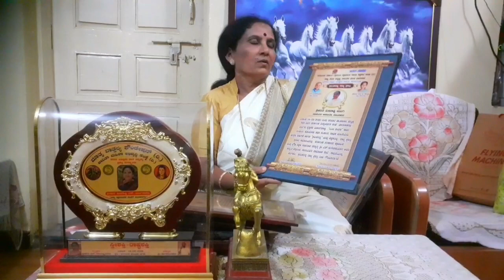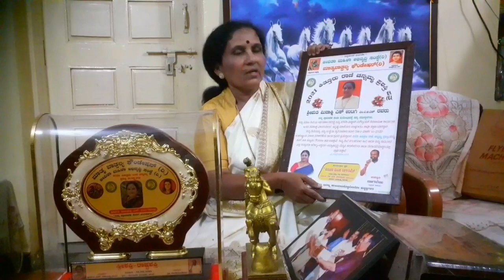Great Social worker in VIJAYAPUR ||ಸಮಾಜ ಸೇವೆಯೇ ನನ್ನ ಉಸಿರು || IGKannur vlogs || Kannda vlog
ಸಮಾಜ ಸೇವೆಯೇ ನನ್ನ ಉಸಿರು || IGKannur vlogs  || Kannda vlog  ||

Asha Kiran  widows and poor children welfare association  takke road Treasury coloney  Vijayapur

IGKannur
Shraddha House, left side of Maheshwari Bhavan,
Chalukya Nagar(East),behind ITI College, VIJAYPUR , KARNATAK
VIJAPURA, KARNATAKA 586101
India

ॐ卐☪︎✝︎💖ॐ卐☪︎✝︎💖
⚘ಶರಣು ಬನ್ನಿ - ಒಟ್ಟಿಗೆ ಸೇರಿ - ಸಾಯಿ ಸೇವೆಯಲ್ಲಿ ಪಾಲ್ಗೊಳ್ಳಿ ☆☆☆☆☆ " ಸಾಯಿ ಧಾಮ " ಹೊನಗನಹಳ್ಳಿ,.
" ಸಾಯಿಸ್ವರ " ಟ್ರಸ್ಟ್  (ರ) ಬಾಗಲಕೋಟ ರಸ್ತೆ, ವಿಜಯಪುರ, ಕರ್ನಾಟಕ.
ಮೊ.8971717107 💚
ॐ🌍🕋اللہ ☬⛪✝
Welcome to .
SAI DHAAM .
*" SAISWAR "* Trust (  Regd  )  HONAGANHALLI ,  NH  218 ,  BAGALKOT  ROAD ,  VIJAYAPUR,  KARNATAKA ,  INDIA .

ಶ್ರೀ ಸಾಯಿ ಮಂದಿರದ ಕಟ್ಟಡದ ಕಾರ್ಯ ನಡೆಯುತ್ತಿದೆ, ಇದಕ್ಕಾಗಿ ಅಂದಾಜು ರೂ. 50 ಲಕ್ಷದಷ್ಟು ಖರ್ಚು ಆಗಲಿದೆ, ಅದಕ್ಕಾಗಿ ಭಕ್ತ ಮಂಡಳಿ ತಮ್ಮ ದಾನದಕ್ಷಿಣೆಗೆ ಧನ್ಯವಾದಗಳು.
ॐ卐☪︎✝︎💖ॐ卐☪︎✝︎💖
ಮೊ.8971717107 💚
ॐ🌍🕋اللہ ☬⛪✝
Welcome to .
SAI DHAAM .

I liked.
kalamadhyam channel
flying passport
dr bro

suggested vedios...
what's in my Travel Bag|
love in chaina Story |
Irand) J Bod Hairstyle
My Graduation Day Vlog |
Hydrabad City Tour |
Charminar|
Wonderlad oo|
Skiing in Kashmir Snow -
Gulmarg |
Lakshadweep Island|
Union Territory |